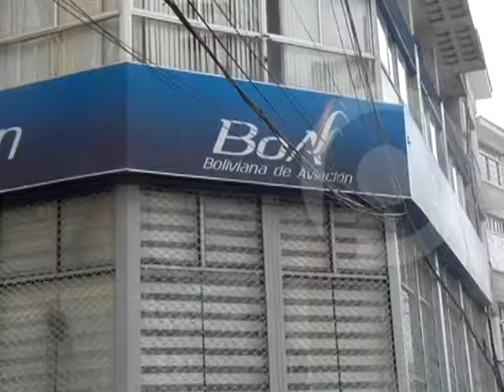Empleados públicos fueron despachados a sus casas por su seguridad